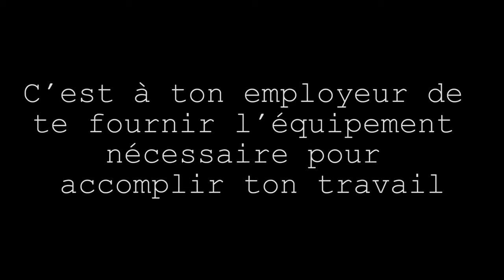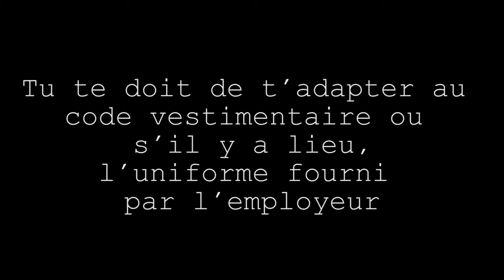Analogie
Finaliste du concours vidéo 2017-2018 de la CNESST.